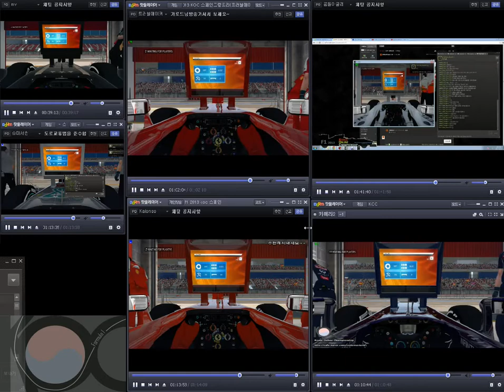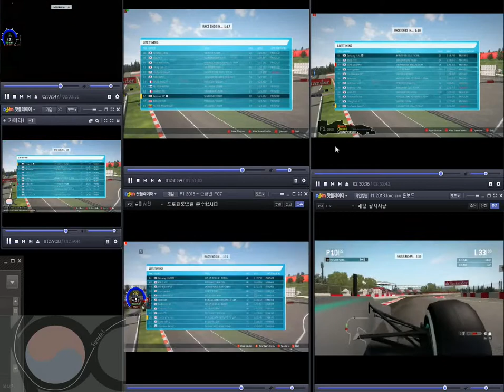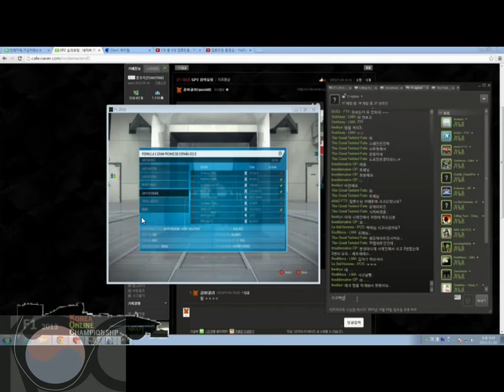garod F1 2013 KOC 리그 스페인GP 20131124 205539